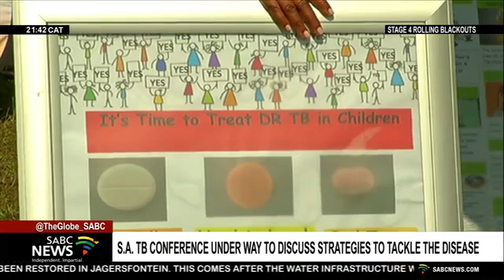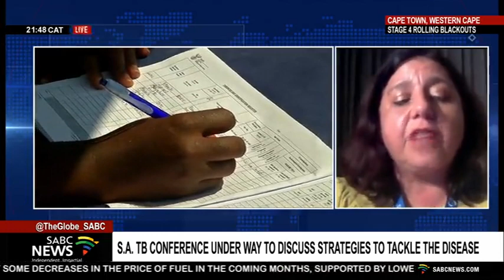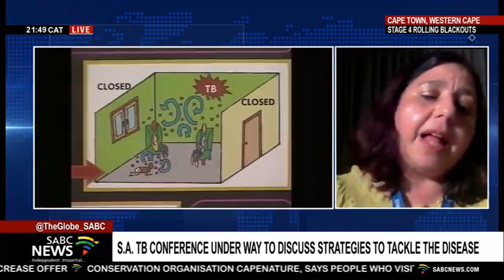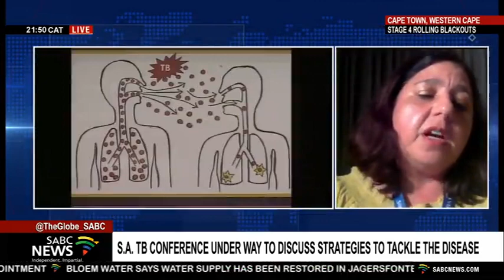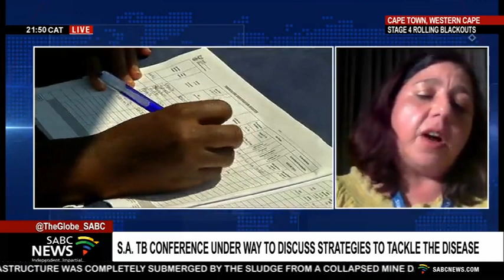Aurum Group CSO speaks SA TB Conference 2022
Aurum’s Prof Salome Charalambous who is part of the organising committee of the 7th SA TB Conference and is leading the Aurum delegation at the conference. She has a chat about this and how to get TB control back on track.on SABC News with Peter Ndoro.